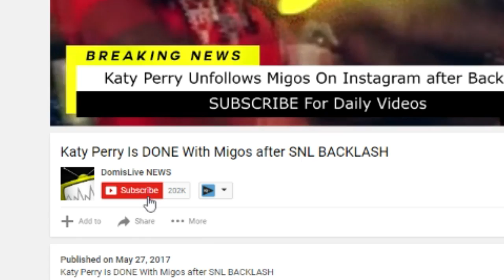XXL Freshman 2017 List: XXXTentacion, Playboi Carti, Ugly God, PNB Rock and BEST XXL Freshman Cypher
2017 XXL Freshman Class: Generation Next

It’s that time of year again for the reveal of the new XXL Freshman Class. This one is particularly special because it marks our 10th anniversary of the Freshman franchise. We launched the first issue in 2007 and the Freshman franchise has exploded into popularity over the past decade. And it comes together the same way as when it first started. We talk to everyone we possibly can—industry tastemakers, rappers, our friends, fellow hip-hop heads, the guy working at the bagel shop, whoever—to get their input on who they think should be picked for the class. Then we argue it out as a staff and narrow down the list.
This year’s Freshman Class includes the Bay Area’s Kamaiyah, The Bronx’s A Boogie Wit Da Hoodie, Philadelphia’s PnB Rock, Tokyo representer Madeintyo, Atlanta’s Playboi Carti, Portland’s Aminé, Atlanta’s Kap G, Ventura, Calif.’s Kyle; Houston’s Ugly God and 10th Spot winner XXXTentacion.